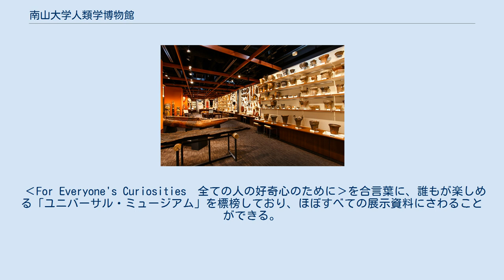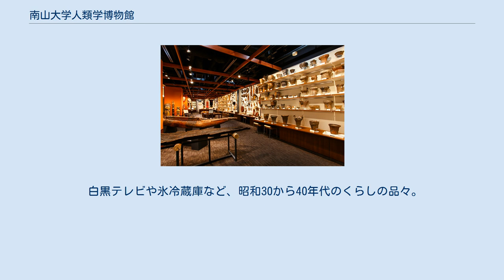南山大学人類学博物館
南山大学人類学博物館（なんざんだいがく じんるいがくはくぶつかん）は愛知県名古屋市昭和区の南山大学構内にある大学博物館。
 南山大学の教育・研究への寄与ないし学術情報の発信を目的として運営されており、人類の歴史と文化に関係する資料を収集・保存・調査研究している。
 ‹For Everyone's Curiosities　全ての人の好奇心のために›を合言葉に、誰もが楽しめる「ユニバーサル・ミュージアム」を標榜しており、ほぼすべての展示資料にさわることができる。
また、多言語や点字による解説を取り入れている。
 1949年（昭和24年）、南山大学人類学民俗学研究所の付属陳列室として昭和区五軒家町に設置。
1958年（昭和33年）には千葉県市川市にあった考古学研究所が解体されたことに伴って、研究所の収蔵品の一部が移管された。
 1964年（昭和39年）、大学キャンパスの移転に伴って研究所と別個に置かれる事となり、図書館の地下1階に移転、1973年（昭和48年）には地下3階に改めて移された。
なお、この間の1967年（昭和42年）には文部省から「博物館相当施設」としての指定を受けている。
 1979年（昭和54年）、人類学研究所から分離独立。
人類学博物館と名称を改め、1983年（昭和58年）に図書館からG棟に移転。
2012年（平成24年）5月、移転準備のため一時閉館したのち、2013年（平成25年）10月にR棟地下に移転した。
 人類学博物館の展示室では、時代や地域別ではなく、収集過程別に資料を展示している。
常設展示スペースには、4つの展示カテゴリーがある。
 南山大学の母体となる「神言会」に所属していた神父によって収集された資料群。
 南山大学所属の教職員や学生の調査・研究によって収集された資料群。
 他の機関からの寄贈による資料群。
 白黒テレビや氷冷蔵庫など、昭和30から40年代のくらしの品々。